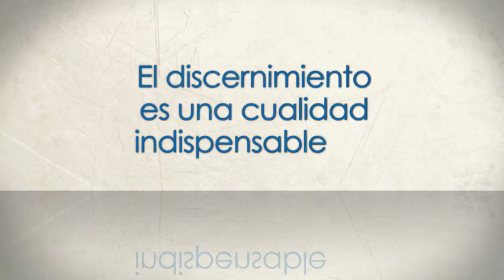21 CUALIDADES DE UN LIDER